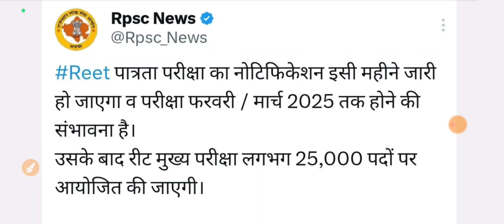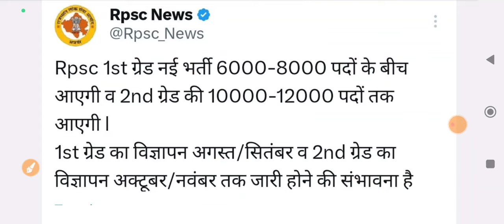Reet New Vacancy 2024 | 1st Grade New Vacancy 2024 | 2nd Grade New Vacancy 2024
reet 2024
reet 2024 kab aaegi
new reet 2024 kab aaegi
reet 2024 kab tak aaegi
reet 2024 ki bharti kab aaegi
reet 2024 ki vecancy kab aaegi
reet result 2024 kab aayegi
reet ki vacancy kab aayega 2024
reet ki new vacancy kab aayega 2024
2024 mein reet kab aaegi
reet ki bharti wapas kab aayega 2024
reet 2024 ki vecancy kab tak aaegi
reet 2024 bharti kab aaegi
reet 2024 by utkarsh classes
neet 2024 biology syllabus
reet 2024 bharti kab tak aaegi
reet 2024 dheer singh dhabhai
reet pre exam date 2024
reet new vacancy 2024 dheer singh dhabhai
reet exam date 2024 latest news today
reet level 1 exam date 2024
reet 2024 exam
reet 2024 english classes
reet pre exam 2024 kab hoga
reet eligibility 2024
reet patrata exam 2024
reet exam 2024 syllabus
maan education reet 2024
reet pre exam syllabus 2024
reet level 2 pre exam syllabus 2024
reet exam 2024
reet level 1 pre exam syllabus 2024
reet exam 2024 notification
2024 me reet exam kab hoga
reet form 2024
reet level first 2024
reset for 2024 with me
reet 2024 ke form kab bhare jaenge
reet pre 2024
new syllabus for reet 2024
rajasthan gk for reet 2024
best book for neet 2024
reet level first syllabus 2024
reet form filling process 2024
reet 2024 gk classes
reet 2024 gk
reet 2024 ggd
reet 3rd grade 2024
reet new vacancy 2024 ganpat singh rajpurohit
reet level 1 gk 2024
reet 3rd grade vacancy 2024
reet 3rd grade syllabus 2024
reet 2nd grade vacancy 2024
reet 2nd grade syllabus 2024
reet 3rd grade new vacancy 2024
reet 2024 hindi syllabus
reet exam kab hoga 2024
reet 2024 kab hoga
reet 2024 kab tak hogi
reet 2024 kab hai
reet patrata pariksha 2024 kab hogi
reet kab hoga 2024
reet new vacancy 2024 syllabus in hindi
2024 mein reet ka exam kab hoga
2024 mein reet kab hogi
reet 2024 information
reet new vacancy 2024 in rajasthan
reet vacancy in
reet 2024 ke bare mein jankari
reet 2024 ki classes
reet 2024 ke liye best book
reet 2024 ki taiyari
reet level 1 ka syllabus 2024
neet 2024 live classes
neet 2024 level
lehar classes reet 2024
reet level 1 vacancy 2024
reet level 2 mains syllabus 2024
reet 2024 mukesh pancholi
reet 2024 maths
reet mains 2024
reet mains 2024 ki taiyari kaise karen
reet new vacancy 2024 mukesh pancholi
reet mance 2024
reet pre 2024 notification
reet 2024 online class
syllabus of reet 2024
reet level 1 cut off 2024
reet ki online classes 2024
reet 2024 pre syllabus
reet 2024 psychology
pre reet 2024
reet patrata pariksha 2024
reet qualification 2024
reet new vacancy 2024 qualification
reet 2024 subhash charan
reet 2024 strategy
reet 2024 sst syllabus
reet 2024 sanskrit classes
reet 2024 settings
reet syllabus 2024 level 2
reet mains syllabus 2024
reet syllabus 2024 level 1
reet new vacancy 2024 today news
reet 2024 kab tak
reet 2024 ki vecancy kab tak aayega
reet new vacancy 2024 utkarsh classes
reet level 1 syllabus 2024 utkarsh classes
reet level 2 syllabus 2024 utkarsh classes
upcoming reet 2024
reet new batch 2024 utkarsh classes
reet syllabus 2024 by utkarsh classes
reet new vacancy 2024 update
utkarsh reet 2024
reet 2024 vacancy
next reet vacancy 2024
reet upcoming vacancy 2024
rajasthan reet new vacancy 2024
reet mains new vacancy 2024
new reet 2024
new reet 2024 update
reet next vacancy 2023
reet level 1st syllabus 2024